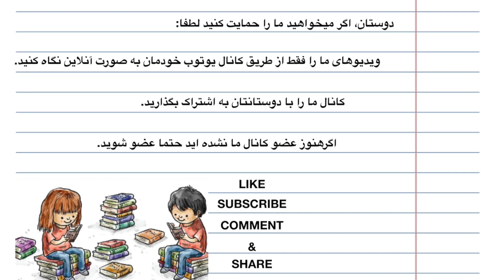آموزش خواندن و نوشتن زبان فارسی، این قسمت آموزش شیرینی پفکی گردویی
دوستان به جای وانیل شکری از پودر و یا وانیل مایع و حتی پودر هل هم می توانید استفاده کنید.